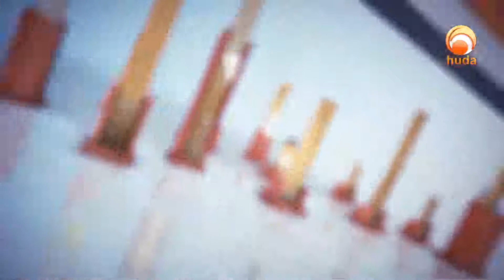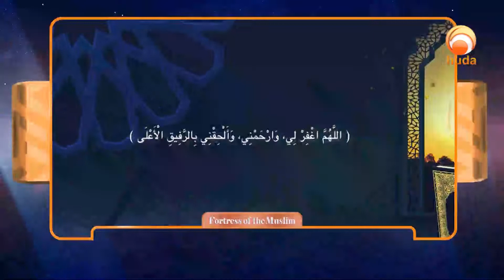Fortress of the Muslim Episode 46 When visiting the sick Sheikh Assim Al Hakeem